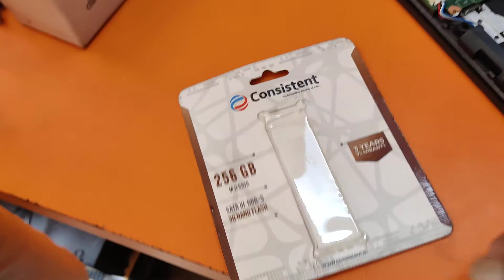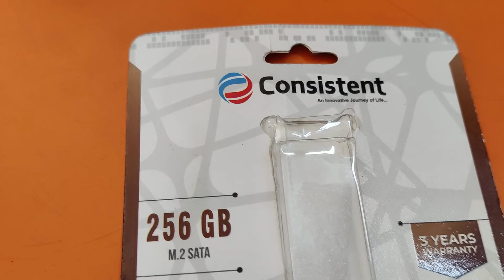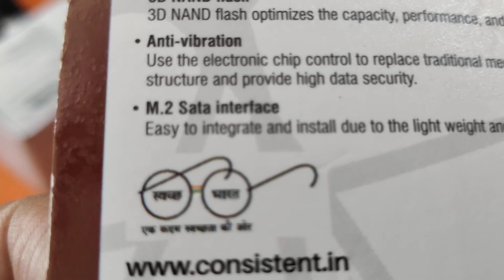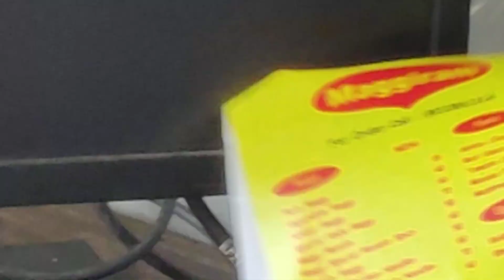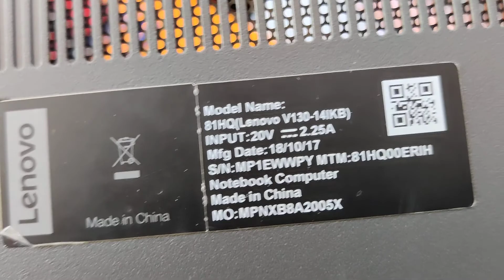लैपटॉप का काम कुछ सीख ले बेवकूफ मत बनाएं आपका AMC वाला आपका बेवकूफ बना सकता है कुछ नहीं है लैपटॉप ❤❤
भाइयों मैंने लैपटॉप के अंदर कुछ नहीं होता है यह किराया में होती है काट दिए एक आपकी बैटरी एक मदरबोर्ड होता है उसे पर लगा होता है पर सतर्कता आता है अगर आप लैपटॉप बंदर से देखेंगे तो आप समझ जाएंगे और मालवा का लैपटॉप को शुरू हो रहा है तो विंडोज इंस्टॉल होगी और एसडीडीडी हार्ड डिस्क डाली आपको अच्छा लगने लगेगा अगर आपका लैपटॉप लैपटॉप हार्ड डिस्क चेंज करवानी है और कुछ नहीं करवाना